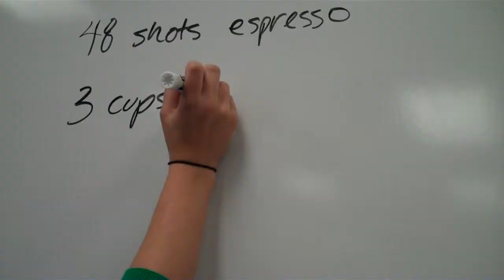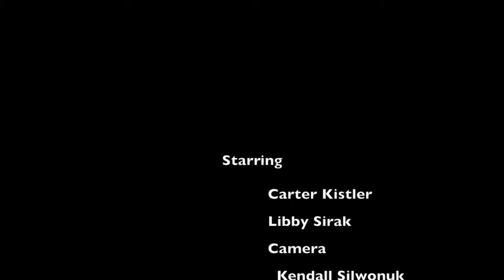The Flip Side 1.0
Welcome to the 2014-15 school year! Carter and Libby have some tips on how to start this year right.